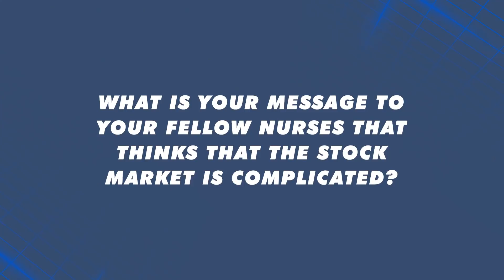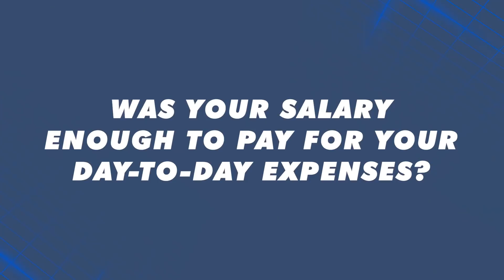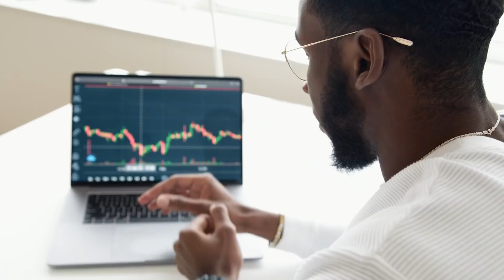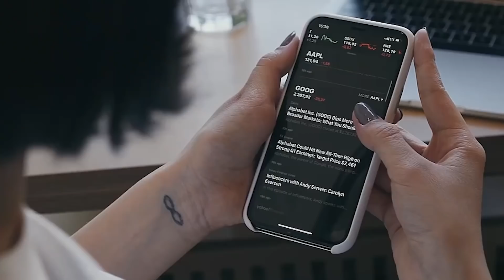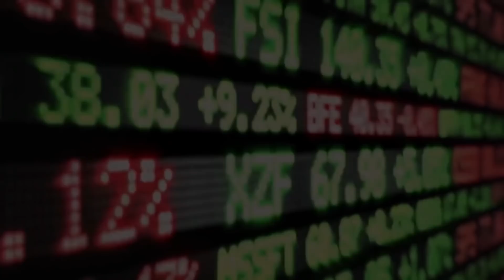HOW SAVING AND INVESTING CHANGED HER LIFE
When you watch your stock every second it makes you more emotional on your trades.

Investment Courses

Use the code: nkkm8ryaxr

Code: marvingermo

28 A Roxas Chua Circle Pacific Village, Muntinlupa City, Metro Manila, Philippines

VERY IMPORTANT

“Chance can be thought of as the cards you are dealt in life. Choice is how you play them.” — Ed Thorp

This past week I was on a panel with Abby Joseph Cohen and Liz Ann Sonders. How the hell did that happen? I want to share with you some pieces of my story and how chance was on my side.

My parents got divorced when I was 7 years old. My mother never graduated from college and had no marketable skills to rely on in the workplace. So for the rest of her life, she worked hard, making ends meet. In 1996, just a few years after my parents separated, her brother put some of her money into a stock tip he received from a friend. It was a little tiny biotech company called Celgene (CELG). Well, it turned out that Celgene was the one. It’s the type of chart that people look at 20 years later and say, “Man, I wish somebody told me about that.”
cautioning people, warning them how hard it is to find that lottery ticket stock and how it’s even harder to hold onto it. And yet here I am, the beneficiary of such a rare event.